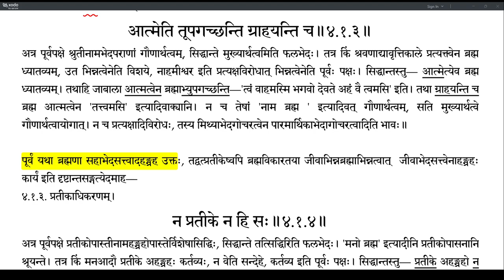Brahmatattvaprakashika 161 (4.1.1-4.1.3)